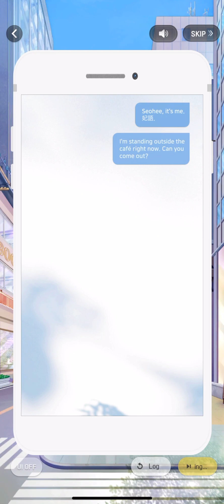Wannabe Challenge - Chp 11 - 19